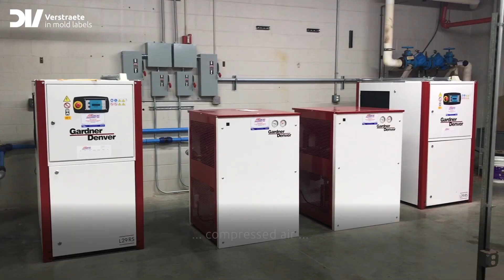US facility update - June 2018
A while ago we announced the start-up of our US production facility. Are you wondering where we are now? Watch our video and discover the progress we made.